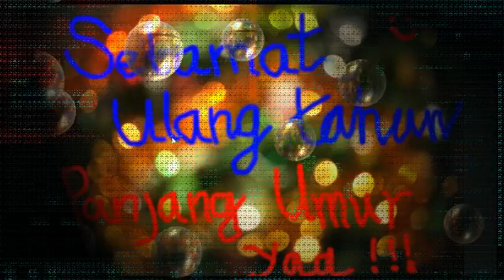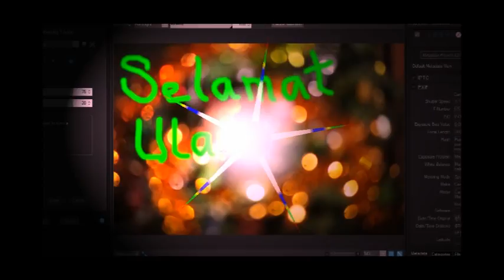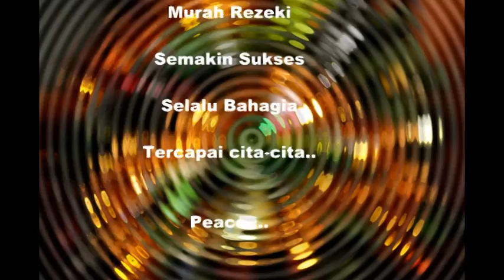Happy Beatiful Day...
coba2, edit, video, lagi, sudah, lama, tidak, buat, vidio, selamat, ulang, tahun, happy, birthday, beautiful, day